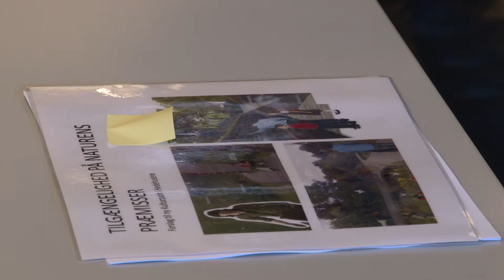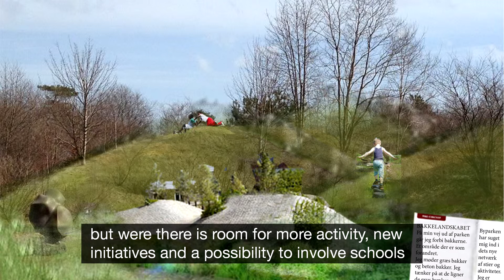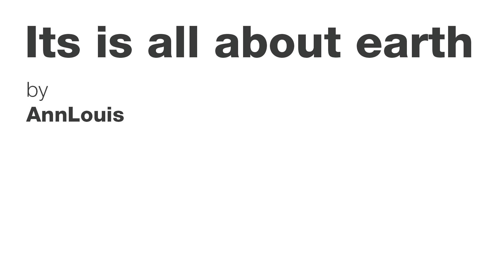Culture Park - 1 Prize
What would you change if you had the opportunity to be involved in re-designing the Citypark in Hedehusene?

We believe that engaged and happy citizens create positive and vibrant urban spaces. Therefore, we would like your input on what the future Citypark should include.

Høje-Taastrup and Innosite has created an open innovation competition for the development of Hedehusene Citypark. Perhaps it will be your idea, we realize in the spring of 2014.